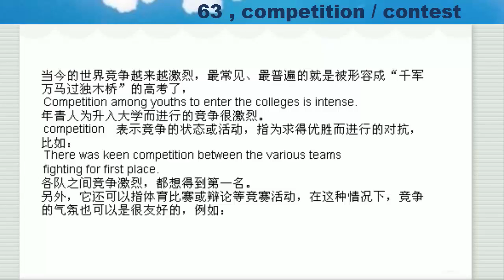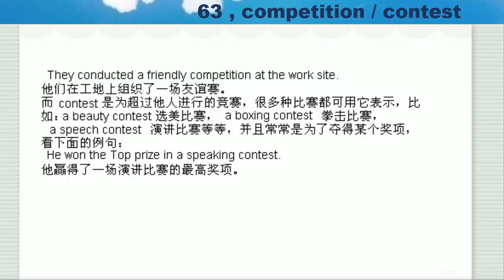63 competition / contest 用于竞争或比赛的方法用语